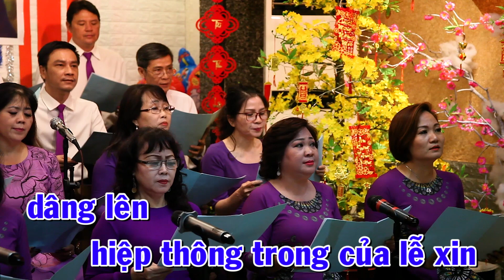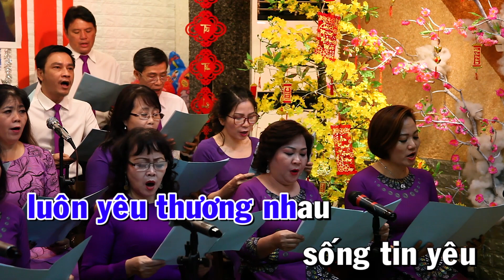Ca Nguyện - LỄ TẾ ĐẦU MÙA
PIANO : Ý THẢO
GUITA : TIẾN HOÀNG
VIOLON : HOÀNG CHÂU